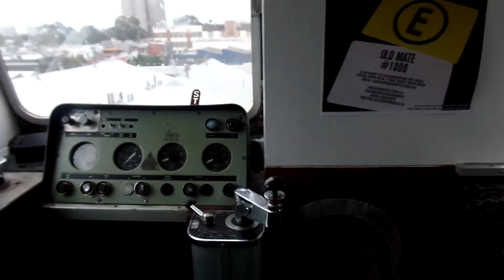The most unique burgers in Melbourne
*Now Spanish & Korean subtitles available!!!*
Best Burger in Melbourne? It's on a train!
We found a really cool burger joint called Easeys in Collingwood, Melbourne, Australia.
It's a massive building and has train carriages on the rooftop!! So you can have burgers on the rooftop :) but it can be very crowded or even hard to find a seat.

We are travelers Rachel and Nick.
We quit our jobs in September 2018 to become fulltime travel youtubers. We go around the world looking for unique and cheap things to do.